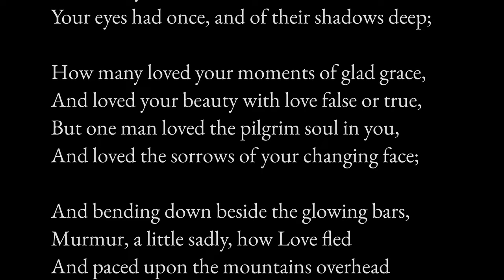“When You Are Old”, William Butler Yeats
William Butler Yeats’ poem “When You Are Old” was first published in his 1892 collection “The Countess Kathleen and Various Legends and Lyrics” and included in “The Rose” the following year.

A poet, dramatist, and writer, William Butler Yeats was born on 13 June 1865 in Sandymount, Ireland, and he died on 28 January 1939 in France, at the age of 73.

As described in Wikipedia, Yeats was “one of the foremost figures of 20th-century literature. He was a driving force behind the Irish Literary Revival and became a pillar of the Irish literary establishment who helped to found the Abbey Theatre. In his later years he served two terms as a Senator of the Irish Free State.”

0:00 Stanza 1
0:18 Stanza 2
0:32 Stanza 3
0:53 Authorship